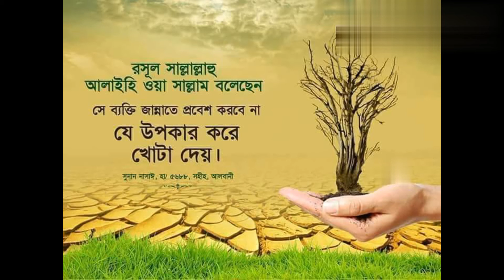বাদশা হারুনুর রশিদ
বাদশা হারুনুর রশিদ এর গল্প